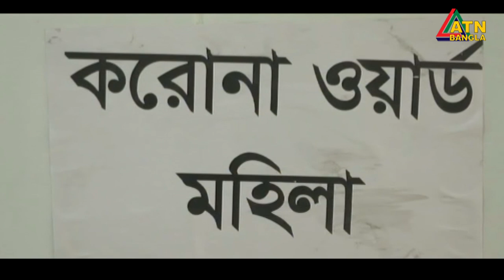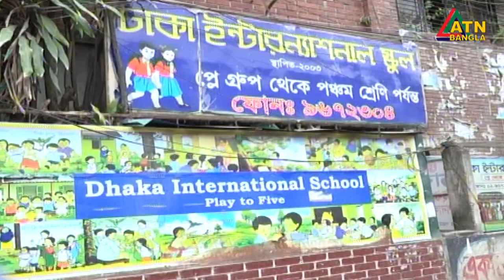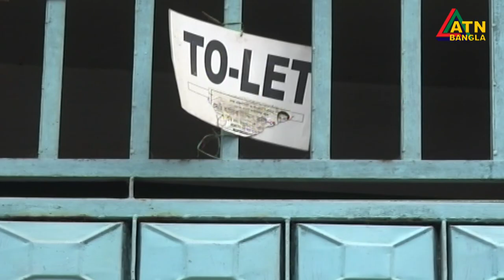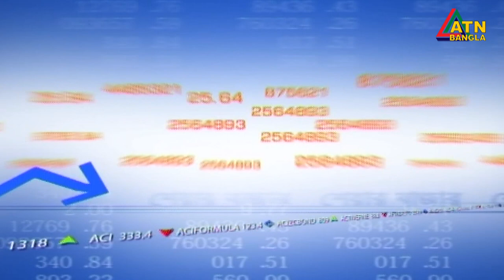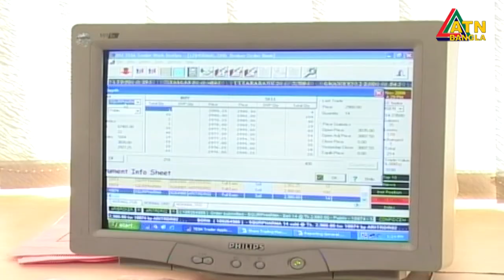এটিএন বাংলা দুপুর ২টার সংবাদ । 29.06.2020 | ATN Bangla News at 2pm